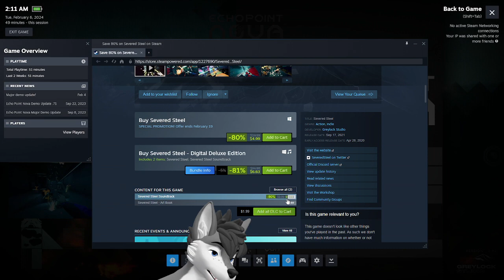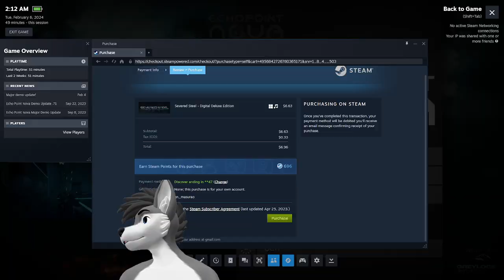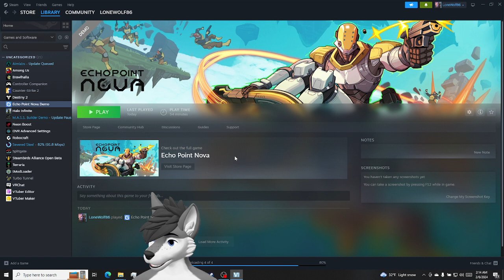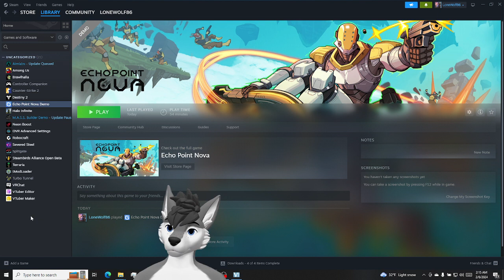Demoing Echo Point Nova with Hal0